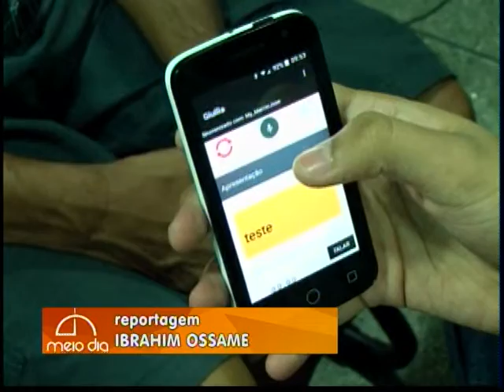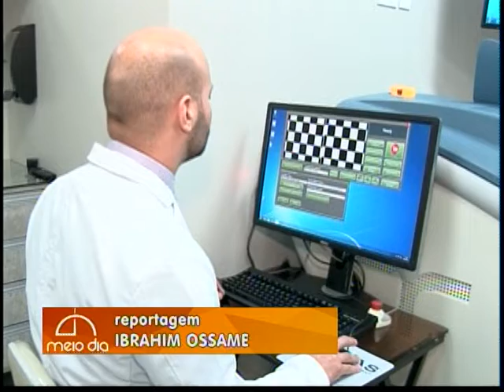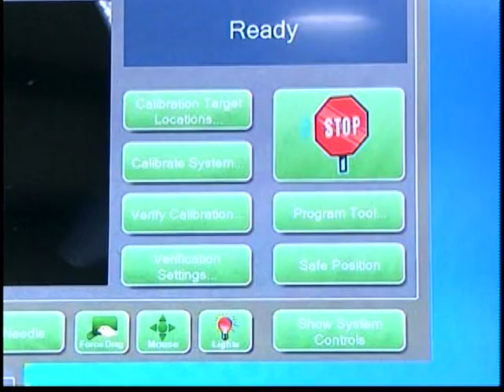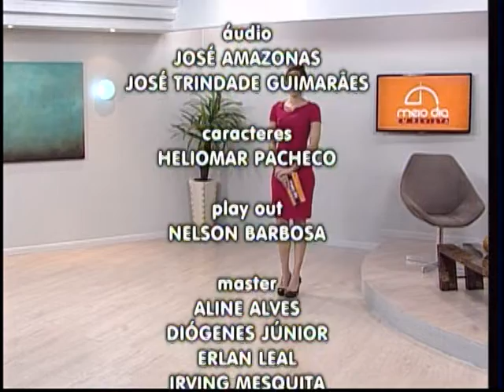MEIO DIA EM REVISTA 26 04 2016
Terça da Beleza no Meio Dia em Revista. A Dra Montaha Jasserand, junto com sua equipe, Dr Israel Oliveira e Dr Júlio Nakano, trouxeram as novidades sobre microtransplante capilar (robô artas), no nosso quadro "Dra Montaha Responde".
Ainda tivemos o nosso Momento Fashion: o repórter Ibrahim Ossame conversou com a consultora de imagem Karen Leão que deu dicas de como não errar na hora de compor um look com tênis. Confiram!